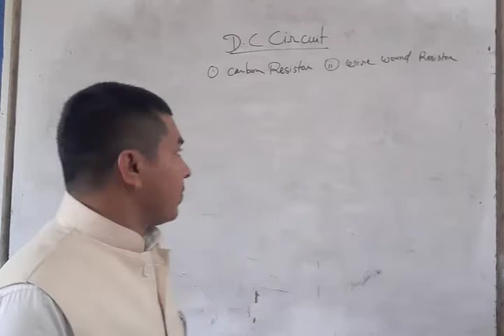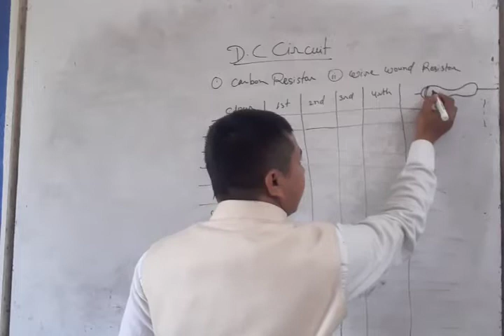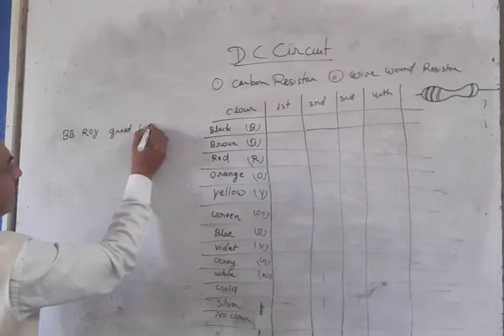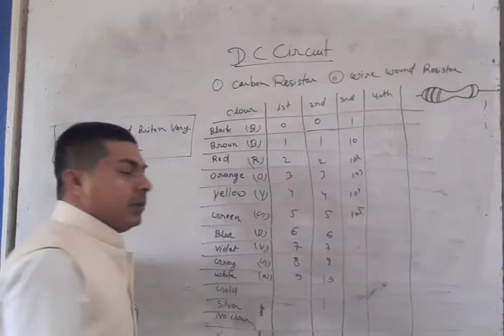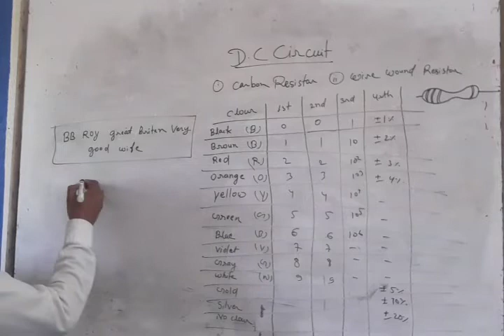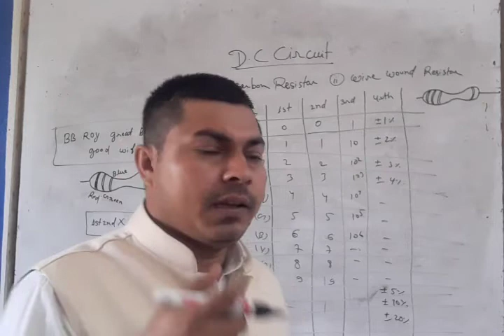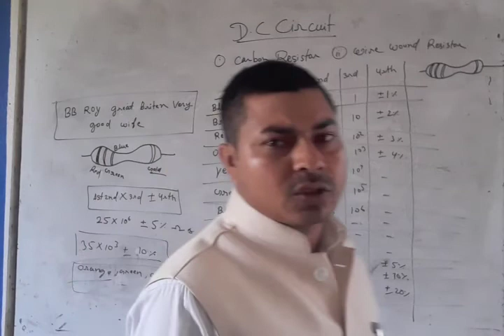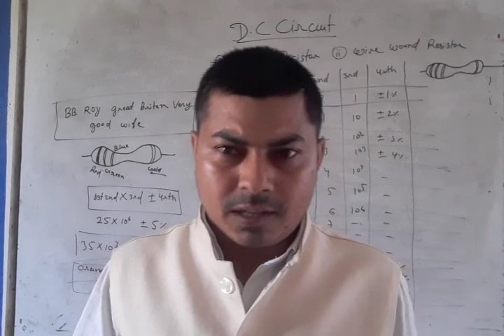Lect-05 Colour Coding of Resestence.